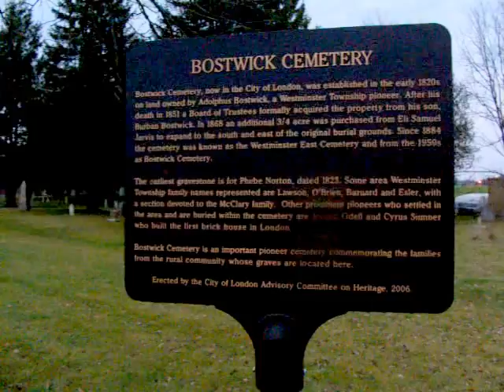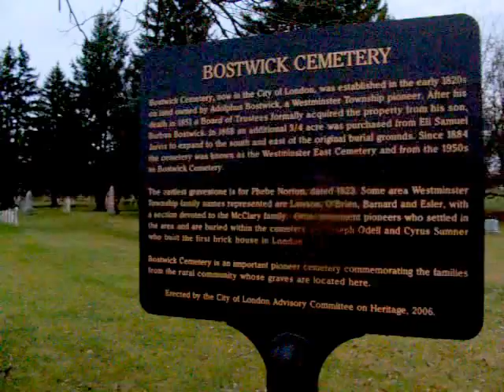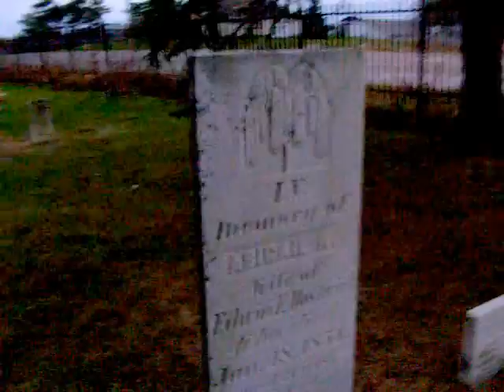Adolphus Bostwick and family, Westminster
Visit to Bostwick Cemetery on outskirts of London, on land originally the property of Adolphus Bostwick, a native of Great Barrington, Massachusetts.  Video ends with memorial to family of Seth Putnam, one of many examples of burials of members of 1790s pioneer Oxford families in this cemetery.